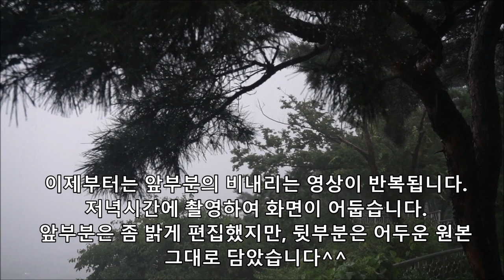ASMR - Heavy Rain Sounds for Sweet Dreams 꿀잠 유도 시원한 빗소리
Filmed heavy raining at 7:30pm on 03Aug 2020,
Naksan park, Seoul, South Korea
2020년 8월 3일 늦은 저녁 낙산공원으로 산책을 나섰다가 갑자기 폭우를 만났습니다.
빗소리를 넘 좋아해서 이때다 싶어 영상에 담아보았습니다^^
손으로 들고 찍느라 흔들리기도 하고(심하게 흔들린 경우는 모기 때문이었답니다ㅠ),
오랫동안 자세를 유지하기 힘들어 중간 중간 끊어서 담았네요..
*꿀잠에 도움이 될까 싶어 길게 편집했습니다
(6분 30초 이후의 뒷부분은 반복영상입니다).